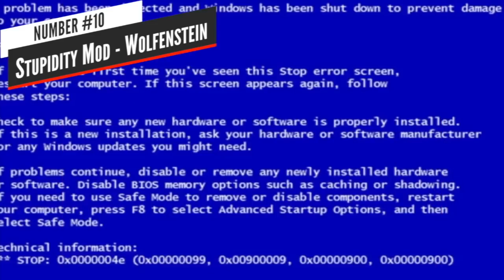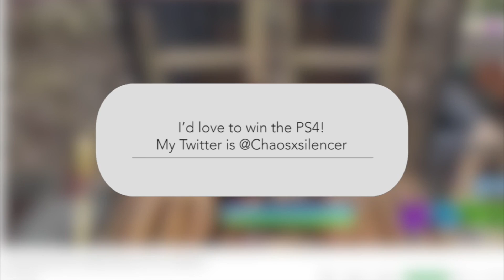Top 10 SHOCKING Mods That Made it Into Video Games